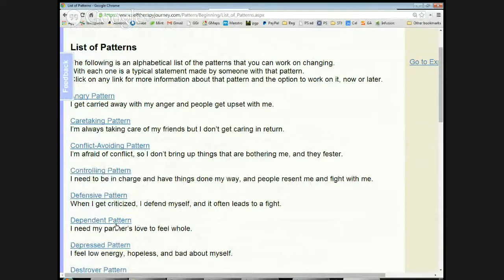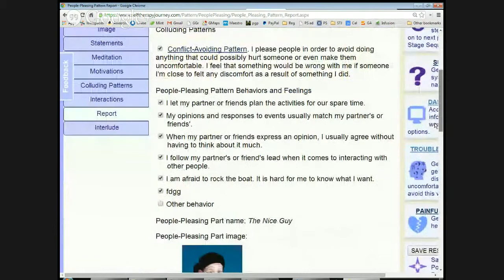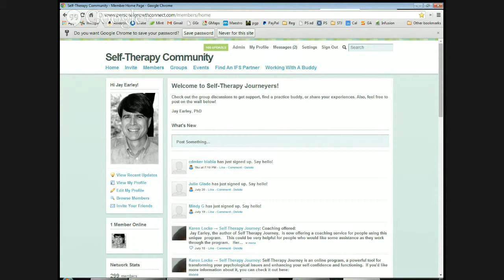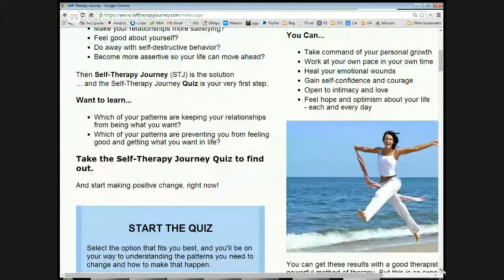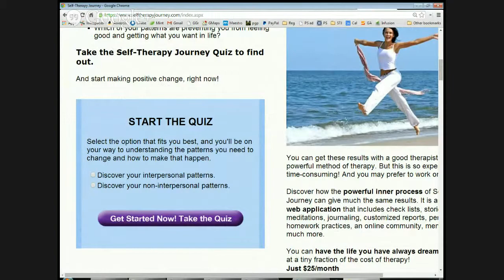Introduction to Self-Therapy Journey